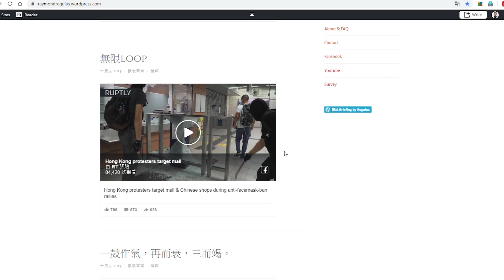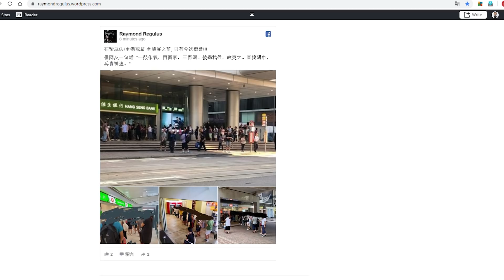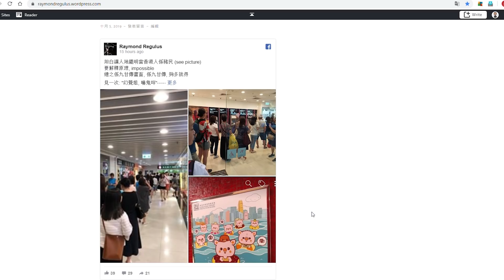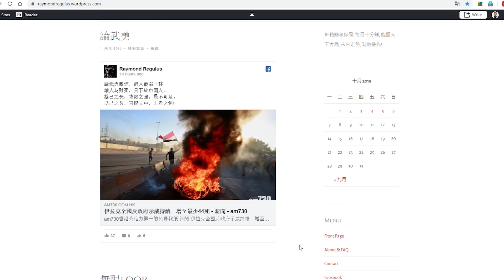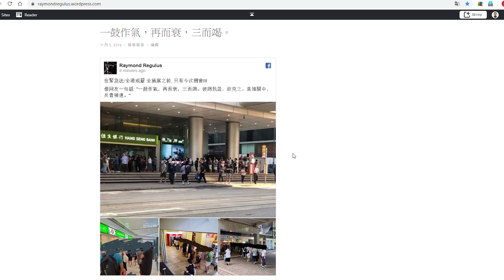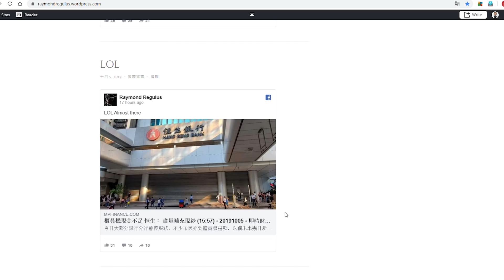[Ray Regulus] 反蒙面法對抗 ~ 最新戰況, 一鼓作氣的必要!!